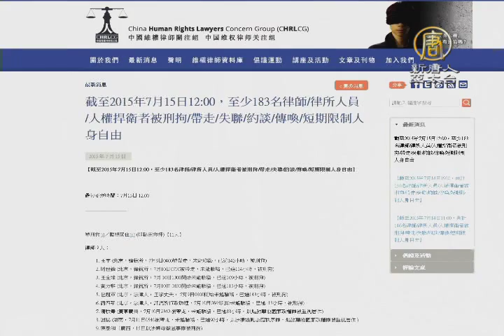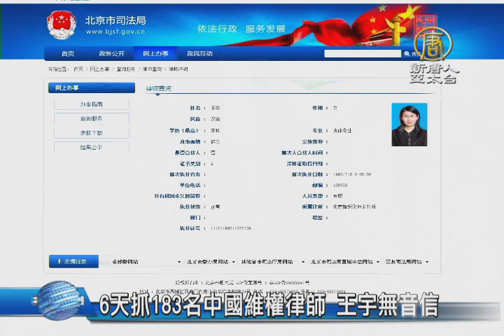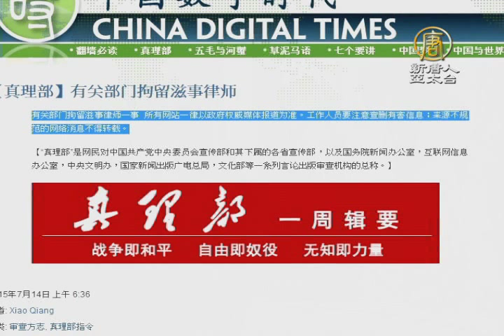【新唐人/NTD】6天抓183名中國維權律師 王宇無音信｜710大抓捕｜維權律師｜王宇｜派出所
中共大肆抓捕維權律師，已經進入第六天，最新統計數字， 到今天下午3點，至少有183名維權律師及活動人士 遭抓捕或約談，範圍更擴大到24個省份，而這起事件當中，第一個遭到綁架的維權律師王宇和她的丈夫，已經整整六天，音信全無，我們的記者致電北京當地派出所，司法局，甚至律師協會，都無法得到相關訊息。